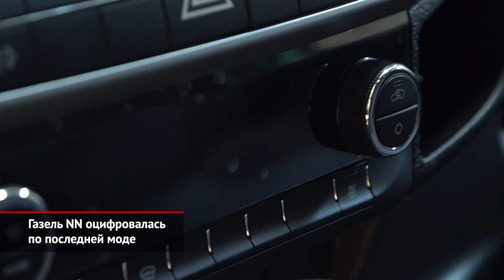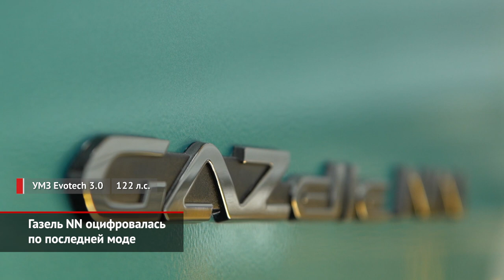Газель NN оцифровалась по последней моде | Новости с колёс №1515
Горьковский автозавод запустил серийное производство Газели NN. Сама компания предпочитает называть машину представителем нового поколения, хотя по факту перед нами — глубокая модернизация Некста. И вот, почему. К некстовскому кабинному модулю газовцы приладили свежее оперение, включая модную светодиодную оптику. Новый бампер состоит из трёх частей, и в случае лёгкого столкновения нижнюю «губу» можно заменить отдельно от основной секции. В кабине изменилось абсолютно всё, от пола до потолка. Водительское кресло удивляет одиннадцатью регулировками и механизмом подрессоривания. У двухместного пассажирского дивана средняя секция теперь откидывается, чтобы организовать столик для работы или перекуса. А ещё Газель обзавелась помощниками водителю! Для этого инженерам пришлось внедрить принципиально иную электронную архитектуру. Поэтому со следующего года NN сможет предложить систему кругового обзора, контроль слепых зон и многое другое. В серию первым пошёл единственный вариант со 150-сильный турбодизелем Cummins и 6-ступенчатой механической коробкой. Эта «шестиступка», а также новый задний мост типа «спайсер», разработаны и выпускаются силами самой Группы ГАЗ. Позже гамму версий дополнит ещё один дизельный вариант — с двухлитровым мотором Фольксвагена. Хотя главным хитом обязаны стать трёхлитровые машины (вместо 2,7 л): у них под капотом будет бензиновый ульяновский атмосферник серии Evotech. Это новый чугунный агрегат — до этого моторы из города Ильича имели алюминиевый блок цилиндров. На бензине двигатель выдаёт 122 силы, однако Ульяновский моторный завод сразу же подготовил газовые версии: пропановую и метановую. Опять же, поначалу линейка NN будет состоять из бортовых грузовиков и цельнометаллических фургонов полной массой 3,5 тонны. Но позднее состоится расширение гаммы «вверх» и «вниз»: в семейство войдут грузовики от 2,5 до 4,5 тонн. О ценах пока молчок. Но логично предположить, что новинка, у которой есть система стабилизации, подушка безопасности и дисковые тормоза, скорее всего, будет стоить под два миллиона рублей. А для экономов останутся прежние Газели — Некст и Бизнес. А напоследок расскажем, почему модель назвали NN. Считается, что это — подарок Нижнему Новгороду, который празднует 800-летие. Впрочем, прочтения New Next и New Now, то есть «Новый некст» и «Новый сейчас» тоже допускаются.